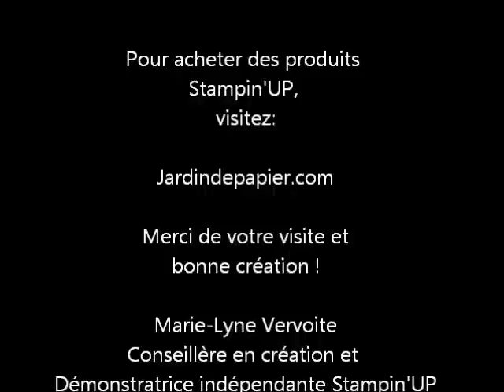Pochette Cadeau - Stampin UP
Réaliser une carte ou pochette cadeau facilement avec le poinçon Pop'n Cuts de Stampin UP. Visitez pour la liste du matériel utilisé.